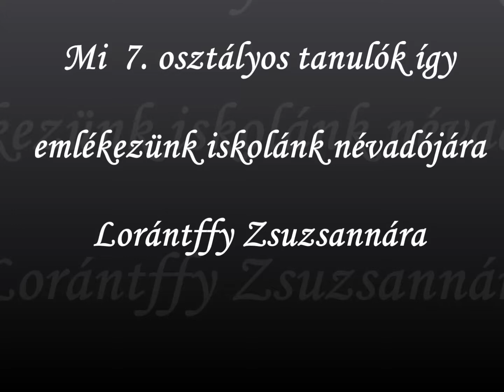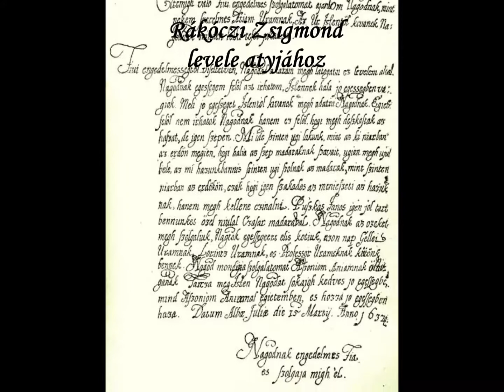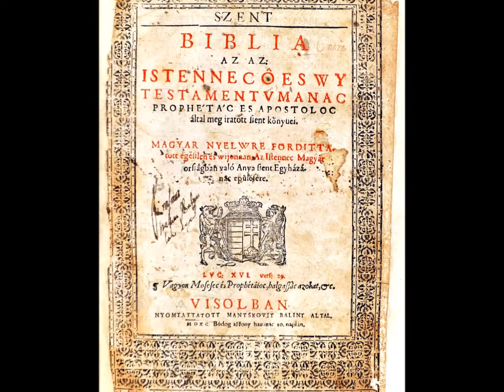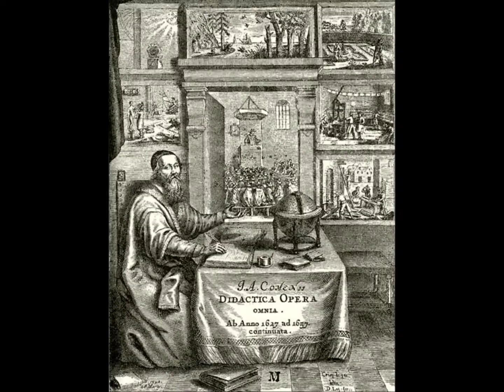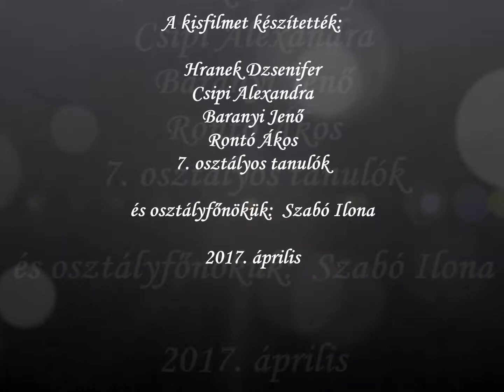Lorántffy Zsuzsanna élete, munkássága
Így emlékezünk mi általános iskolások,  a Fejedelemasszonyról . Bár századok múlnak el nevére, tetteire ma is emlékezünk.
Emlékül készítette: az  Ónodi Lorántffy Zsuzsanna Általános Iskola 7. osztályos tanulói, és osztályfőnökük: Szabó Ilona